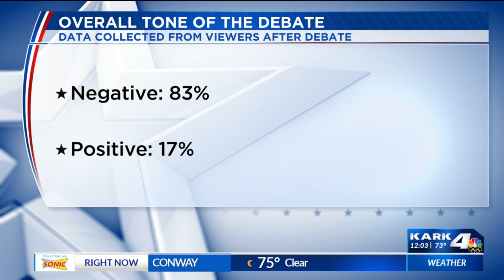Who won the Trump-Biden debate? 6 moments that defined the night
After months of anticipation, the first debate between President Donald Trump and his Democratic challenger, Joe Biden, is in the books.  And as you might imagine, there was no shortage of memorable moments or aggressive interruptions.